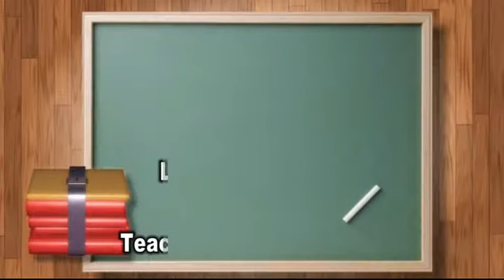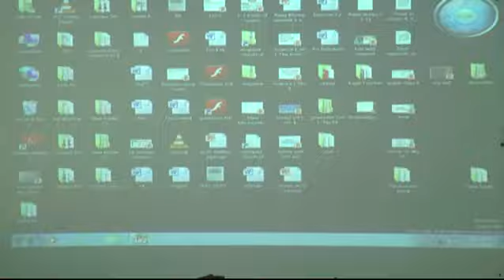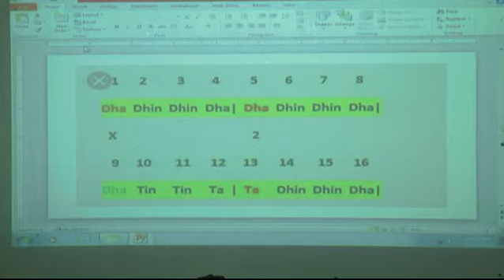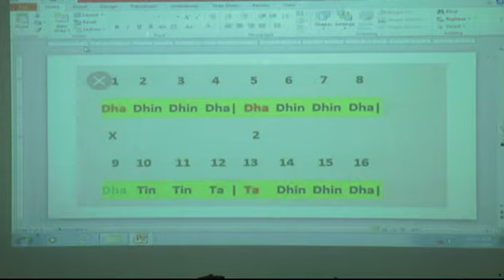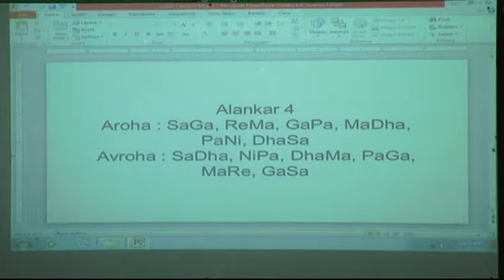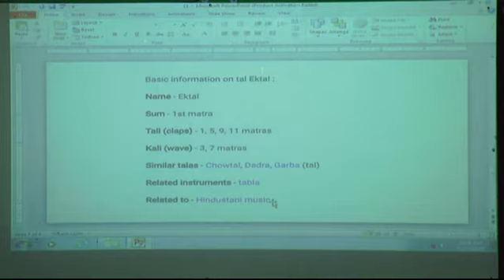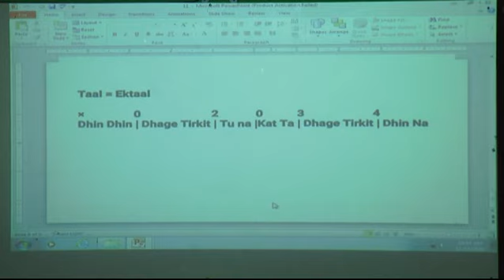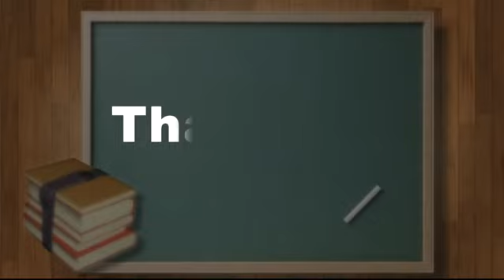Summer Camp Day 12 : Episode 29 Std 6 to 8 Music